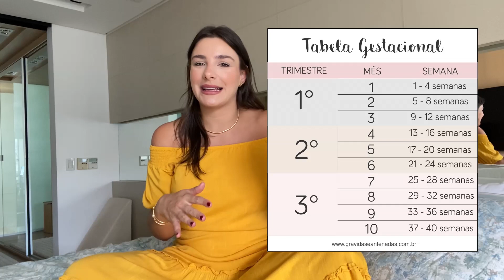MEU OBSTETRA ME DEU UM ULTIMATO! Preciso PENSAR na minha FILHA! 😓 Diário da Gravidez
▶️ Me acompanhe pelo Instagram @amandalunelli e Pinterest @amandalunelli

Edição: Lusa Digital